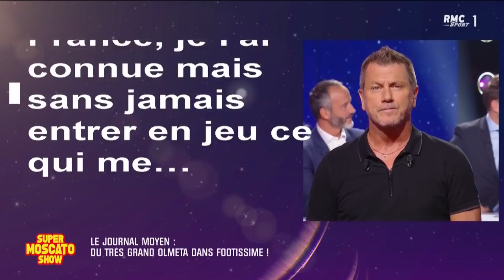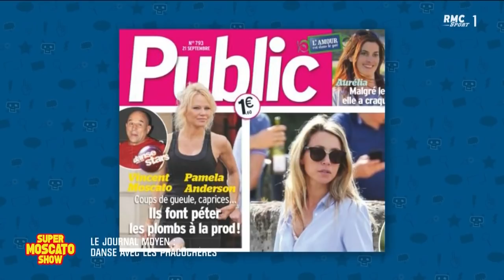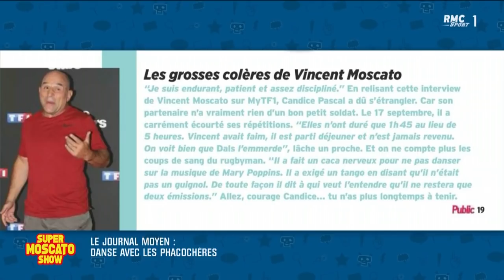Le journal moyen du mardi 25 septembre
Le Super Moscato Show, du lundi au vendredi de 16 à 18 heures, est le rendez-vous d'opinion de RMC sur l'actualité sportive. Retrouvez le journal moyen d'Adrien Aigoin de ce mardi 25 septembre.